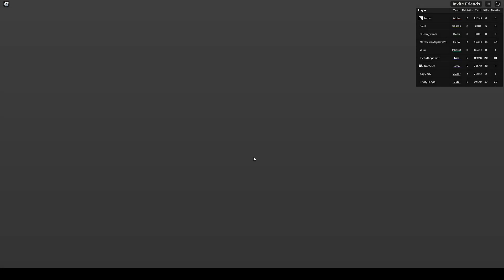This Plane Didn't Go Far! Roblox: War Tycoon.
Jumping out of a plane with my team. Into an enemies base and taking it over. Enjoy!!